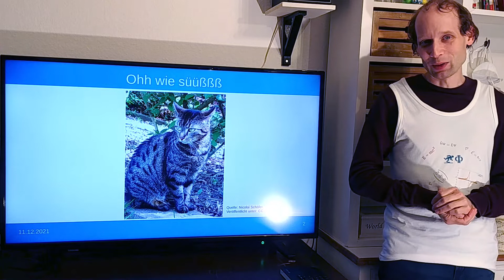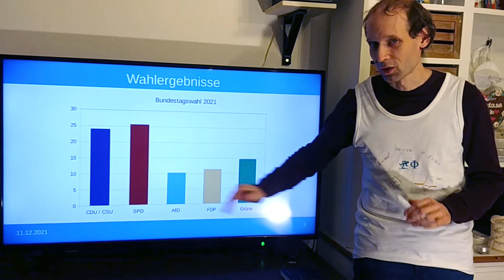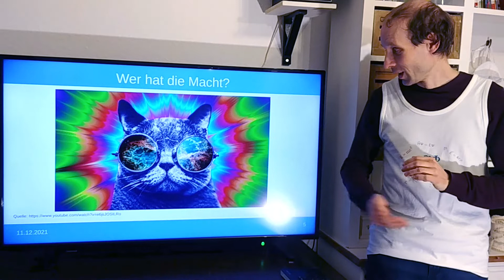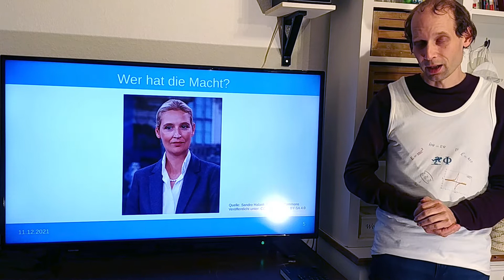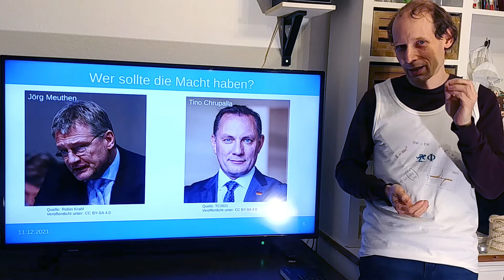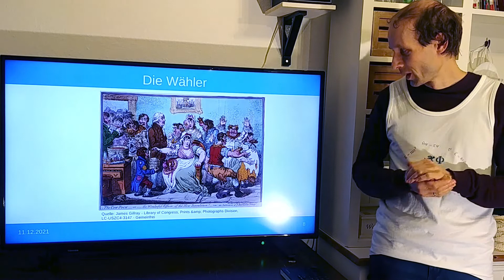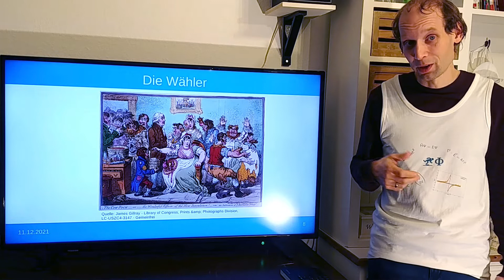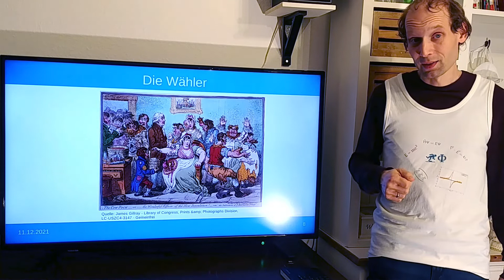Wahlanalyse 2021 Teil 2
Die Deutschen wählen, der Freilaufende Physiker analysiert knall hart. Diesmal geht es um die AfD und warum sie überhaupt Stimmen bei der Wahl bekommen haben und wer ihre großen Vorbilder sind.